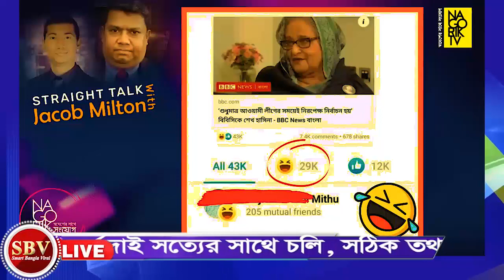এইমাত্র নতুন পাওয়া আজকের বাংলা খবর। আজকের বিশেষ সংবাদ বিশ্লেষন পর্ব- 252। smart Bangla viral 2022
এইমাত্র নতুন পাওয়া আজকের বাংলা খবর। আজকের বিশেষ সংবাদ বিশ্লেষন পর্ব- 252। smart Bangla viral  2022। Jacob Milton talking today